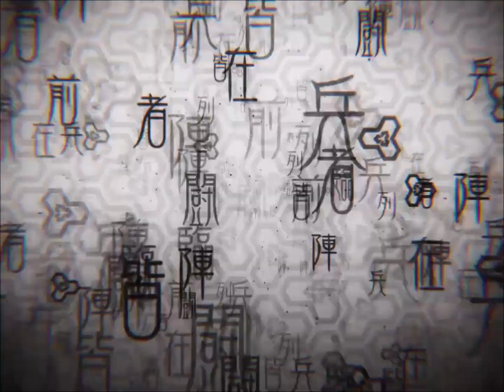[DDR A3] Deep tenDon Reflex / BEMANI Sound Team "Coyaan"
One of the default EXTRA EXCLUSIVE LEVEL 1 songs of DanceDanceRevolution A3. It could only be played on EXTRA STAGE. Coyaan's debut in the DanceDanceRevolution series. Also appears in SDVX EXCEED GEAR. Amazing track from Coyaan!